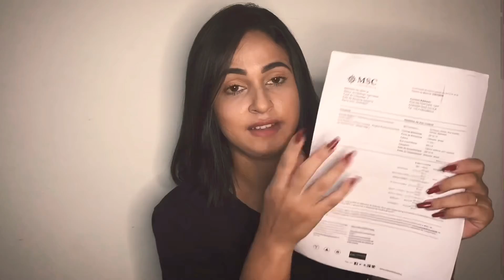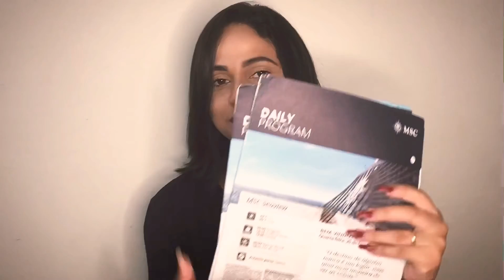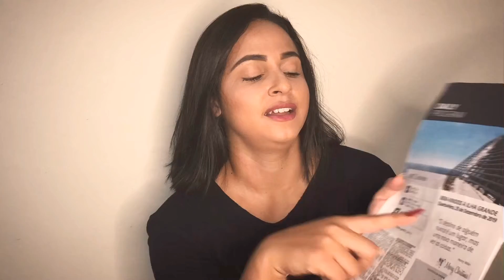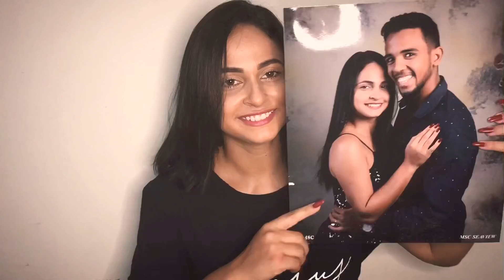CRUZEIRO MSC | QUANTO CUSTA? É TUDO INCLUSO? POR ONDE COMPRAR? ❤️ - Anghel Lacerda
Músico: @iksonofficial